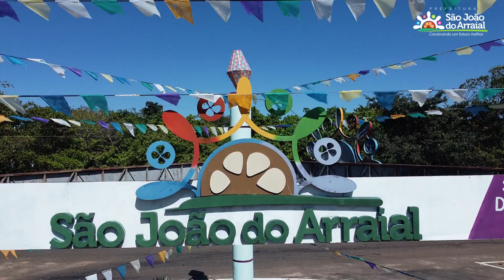XIX NORDESTÃO DE QUADRILHAS JUNINAS UNERJ 2023 - SÃO JOÃO DO ARRAIAL - PI